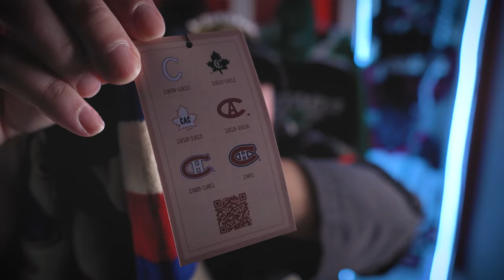NHL Vintage Habs Sweater Unboxed!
Episode 1322

Post2Post
RPO Prospect Plaza
Fredericton
New Brunswick, Canada
E3B0H8
It does not accept 3rd part courier's like FedEx, UPS, etc. Please use your countries domestic mail system***